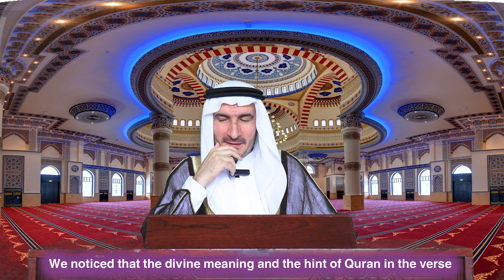الحلقة 4 من برنامج عبادات قلبية بعنوان ( عبادة الكلمة الطيبة صدقة )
الحلقة  الرابعة من برنامج عبادات قلبية بعنوان ( عبادة الكلمة الطيبة صدقة ) اليوم 4  رمضان 1442 هـ الموافق  16 أبريل 2021 للشيخ الدكتور فارس المصطفى إمام وخطيب ومستشار الشؤون الدينية والثقافية لمسجد ومركز الفاروق عمر بن الخطاب رضي الله عنه وارضاه بدبي

Episode 4 from the program Heart Worships entitled ( the Worship a good word is charity ) today -4 -Ramadan 1442 AH corresponding to 16 April  , 2021, by Sheikh Dr. Fares Al Mustafa Imam, Khateeb, and the Religious & Cultural affairs advisor at Al Farooq Omar Bin Al Khattab(may Allah be pleased with him) Mosque & Centre in Dubai.